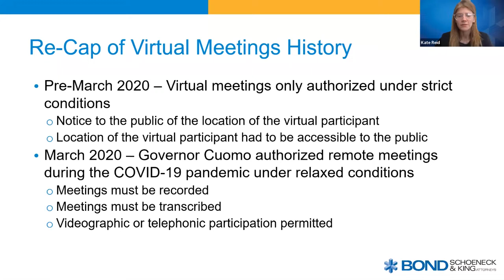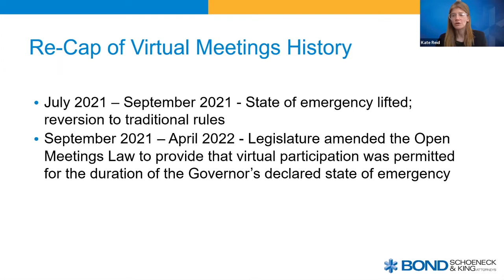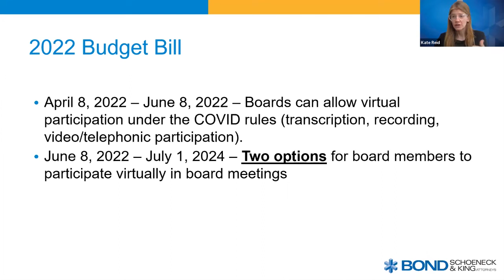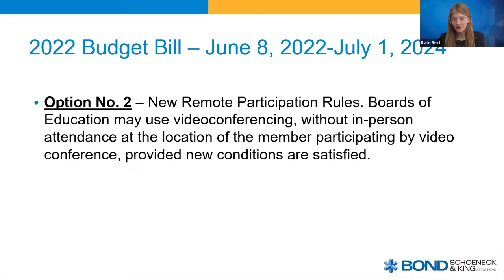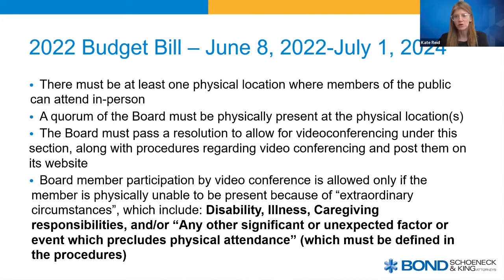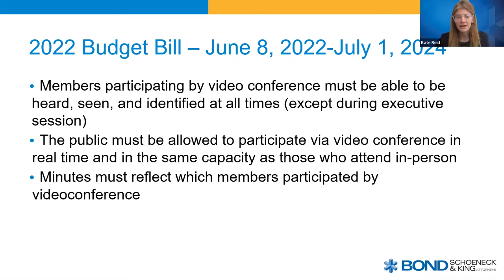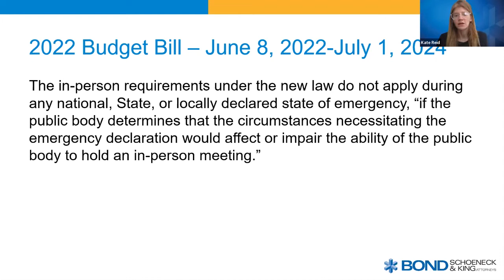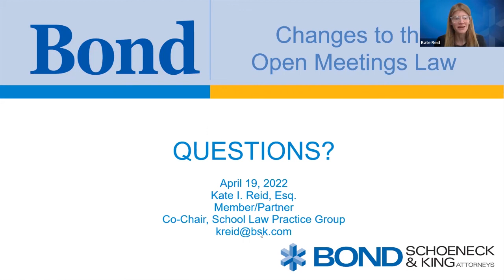School Law: Changes to the Open Meeting Law